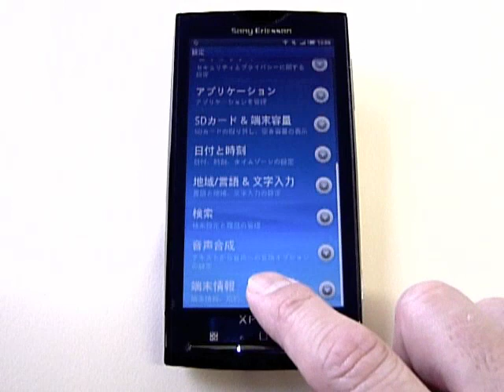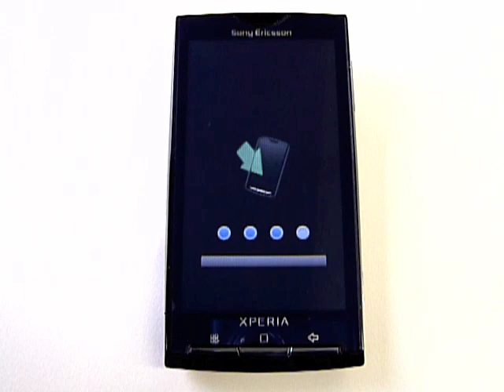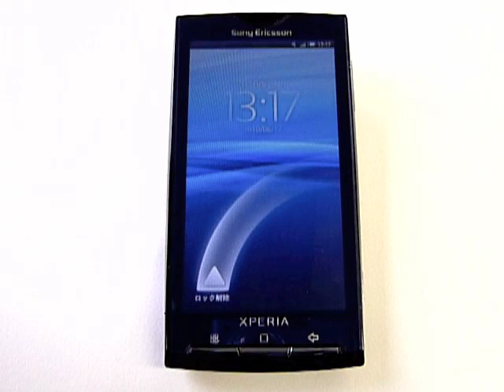Xperiaをアップデート